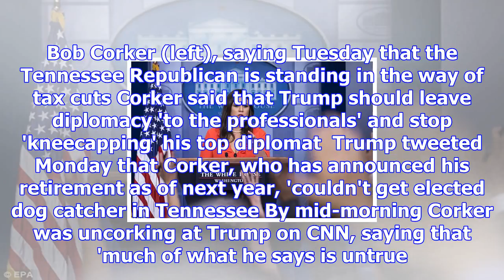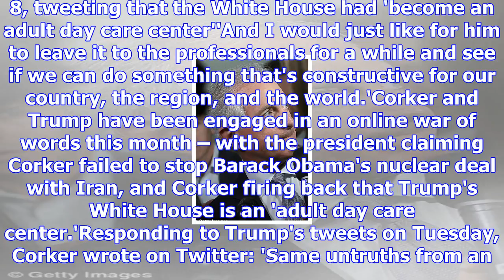White house accuses corker of headline grabbing on 'way out the door'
Published: 17:31 EDT, 24 October 2017 | Updated: 19:34 EDT, 24 October 2017 The president's press se...